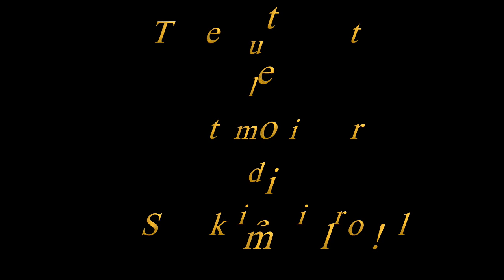Funnt Moments le morti Vs Vittorie di Simokiller! cod battle royale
Molto spesso la vittoria e la morte su cod fanno sbellicare dalle risate